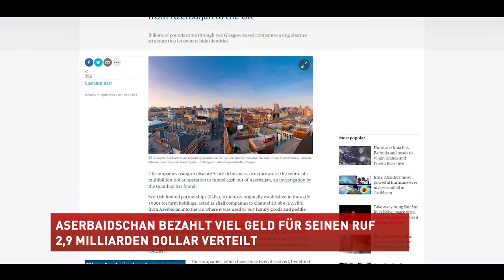ASERBAIDSCHAN BEZAHLT VIEL GELD FÜR SEINEN RUF 2,9 MILLIARDEN DOLLAR VERTEILT